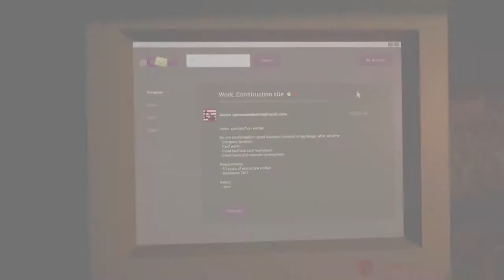Basement Dweller - Official Trailer